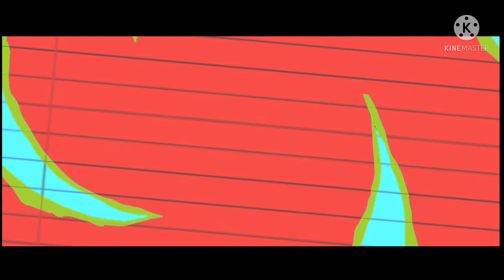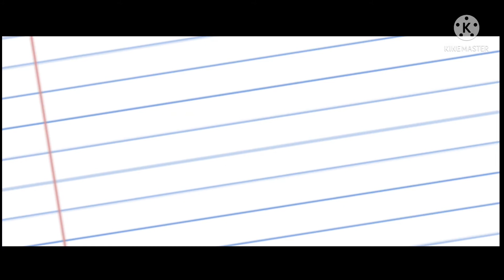Spider-Man No Way Home Credits fanmade